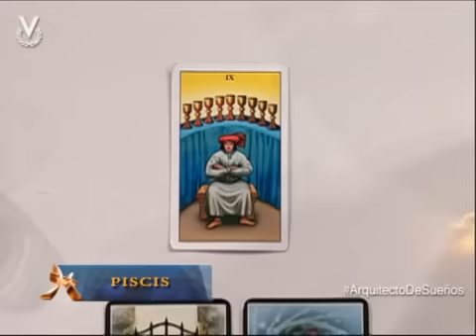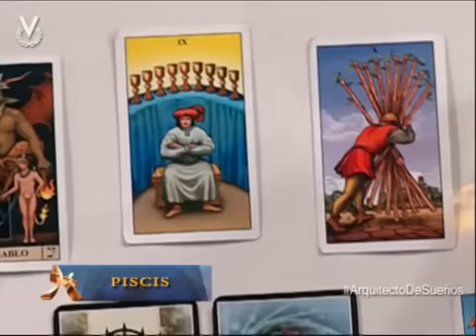Arquitecto de Sueños: Piscis 24/02/2014